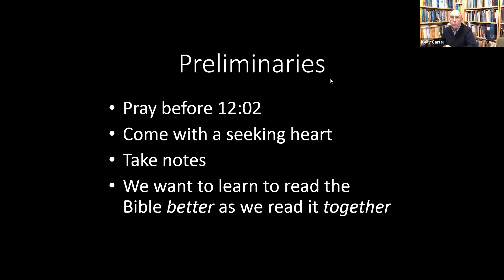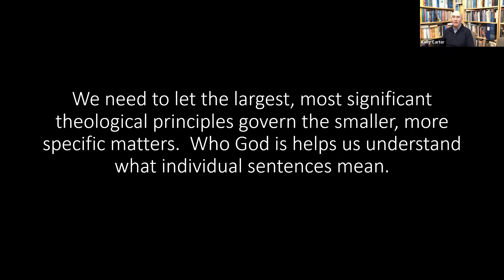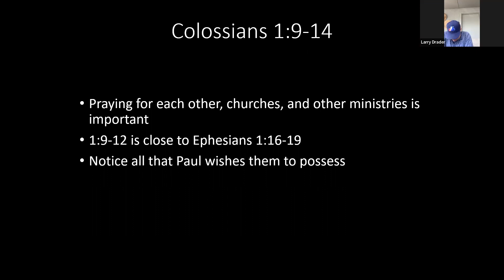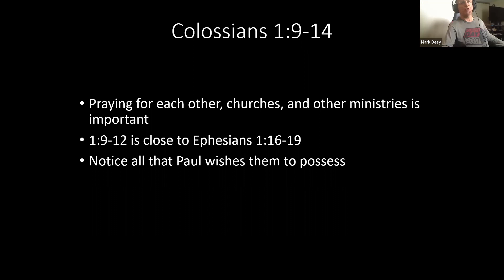12:2 Study Session 4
12:02PM every Thursday for 40 mins.
This study (and “study” is an apt term for what we will be doing together) will be intended to inform and stretch us a bit, recognizing that transformation sometimes happens because we are challenged to grow by putting in some effort.  We will look at Scripture, but the study will dig a bit deeper than we often do, answering questions and discussing issues about the biblical text that would probably never come to light in a Sunday morning sermon.  Rather than just looking at the meaning and application of the texts we study, we will also look at how we reach our understandings of biblical texts.  It could be thought of as “Bible College Light.”